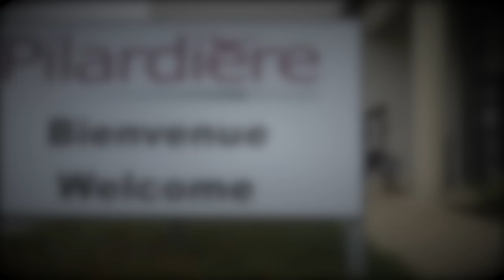Saint Mars la Réorthe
Saint Mars la Réorthe en  2014 "Les artisans, commerçants et associations